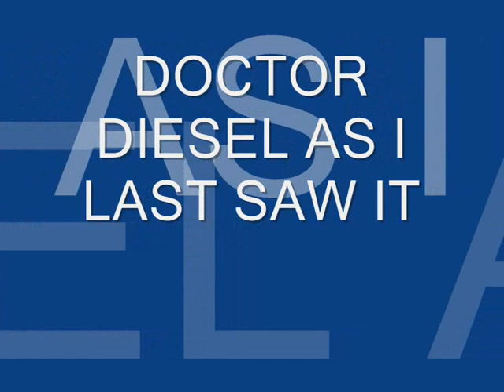DOCTOR DIESEL AT STEAMTOWN MINIATURE RAILWAY CARNFORTH.wmv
DOCTOR  DIESEL AT STEAMTOWN  MINIATURE RAILWAY  CARNFORTH  MOST OF  THE VIDEO WAS SUPPLIED BY PETER ALDCROFT ( SLUGGIE ) THIS IS ALL THE VIDEO OF DOC DIESEL I CAN FIND